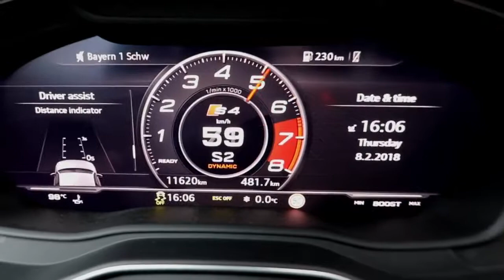2018 AUDI S4 ABT AVANT - BETTER THAN AN RS4?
2018 AUDI S4 ABT AVANT   BETTER THAN AN RS4
The 2018 Audi S4 Avant ABT is a wolf in sheeps clothing. Is it better than an RS4? You be the judge.

Car: 2018 Audi S4 Avant ABT (425hp, 3.0TFSI Turbo V6)
Color: Mythos black
Performance 0-100kmh/62mph: 4.58sec (tested), 4.7sec (official)